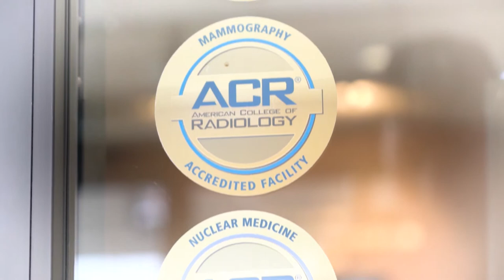Future Diagnostics Group Promotional Video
Zach Mundzic Media
Song Licensed from SongFreedom.com